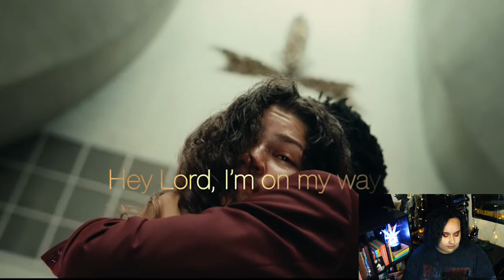Zendaya & Labrinth - I'M TIRED (from Euphoria) Music Video Reaction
Heyyy today we're looking at Zendaya and Labrinth's New song I'm Tired from HBO's Season 2 Euphoria. This song is heartbreaking. What do you think about it? Have you seen Euphoria? Let me know!

* NEW VIDEOS COMING 2-3 TIMES A WEEK*  keep an eye out!!
Upcoming Videos
Tate McRae - You Broke Me First Cover
Tate McRae - She's All I Wanna Be MV Reaction
Tate McRae - She's All I Wanna Be Cover
I may or may not recently be obsessed with Tate McRae...